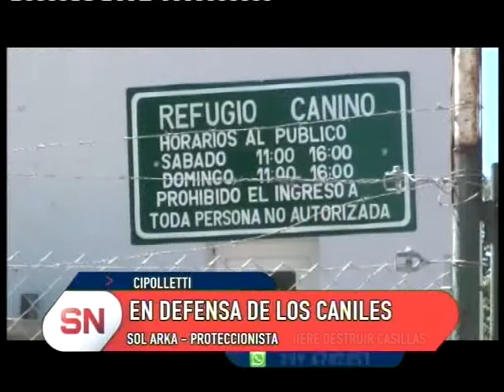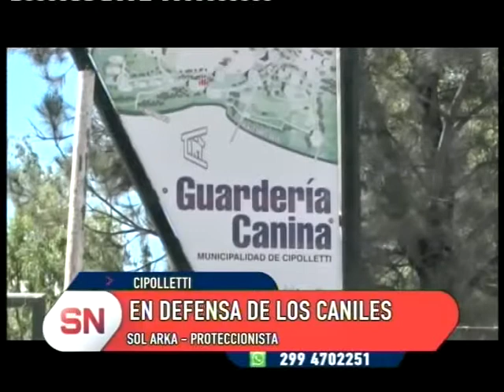Proteccionistas contra el municipio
SN En Cipolletti un grupo de proteccionistas denuncia que el municipio quiere destruir los caniles que ellos mismos construyeron para el resguardo de los perros en el refugio canino de la Isla Jordán.
"Nos preocupan los más de 500 animales"